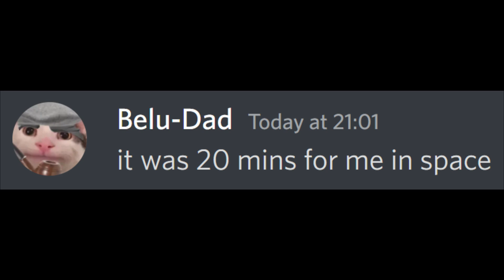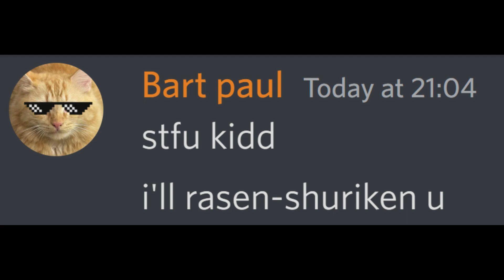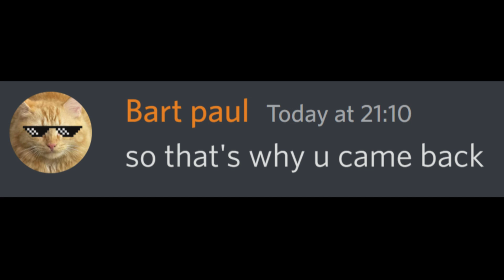When Your Dad Finally Comes Back With The Milk... | Beluga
guess what will happen lol its so funny 😂😂😂😂